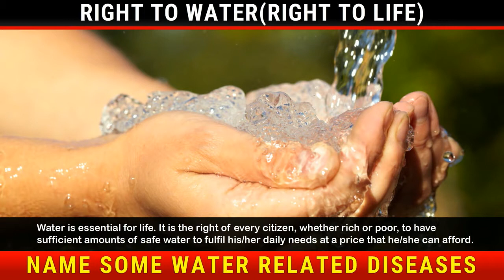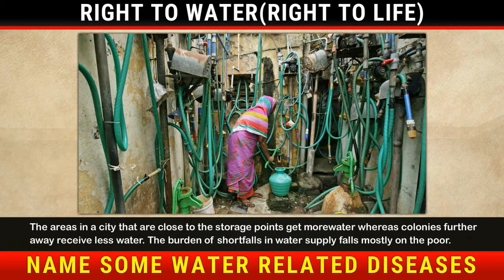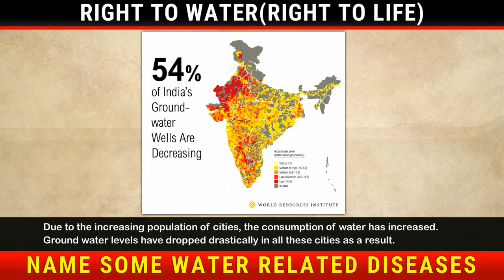Water Supply | Public Facilities | Civics Class 8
Social Express Class 8 @BlueprintDigitalnr